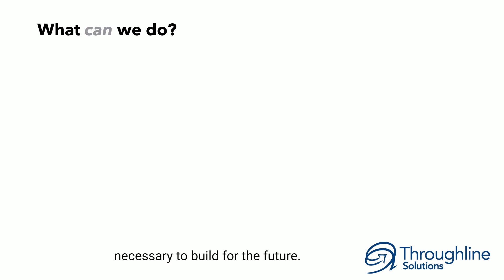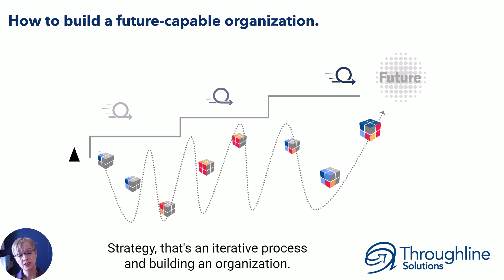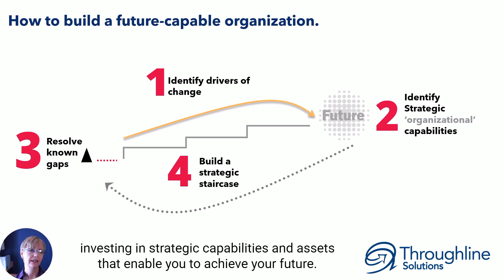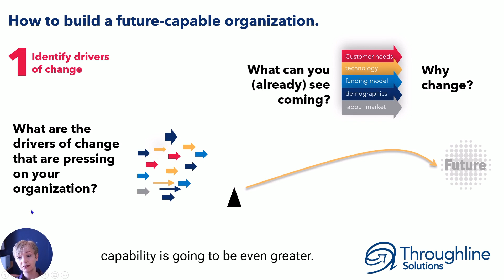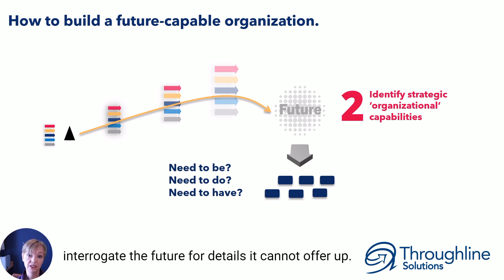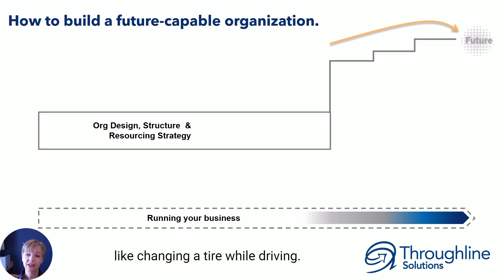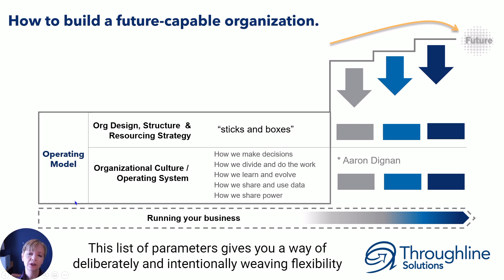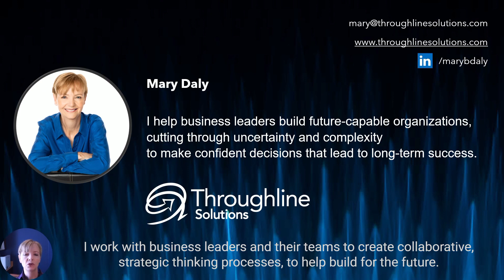How to Build a Future Capable Organization - A Four Step Framework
A four step framework for leaders who want to get started today on building the organization they need to thrive in the future.